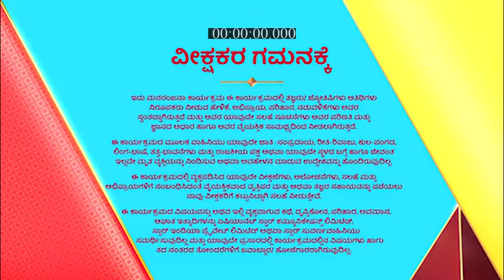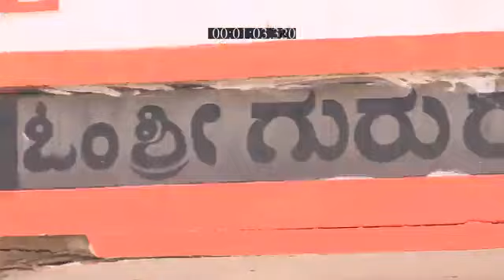Suvarna_Sankalp_S1_E532_EPISODE_Reference_only.mp4